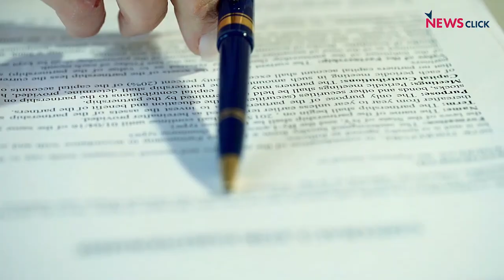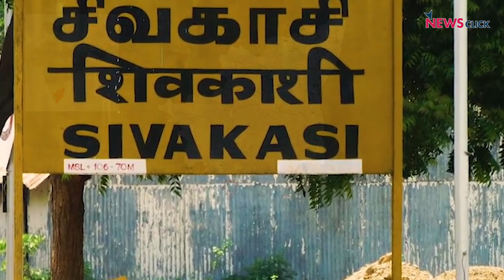Diwali Not a Festival Joy for Sivakasi Firecracker Workers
About 95% of the firecrackers in India are produced in Sivakasi, a town in the Virudhunagar district of Tamil Nadu. The firecracker industry is worth around Rs 6,000 crore a year and employs more than 8 lakh workers directly and indirectly. However, the workers in this industry are going through a very tough situation since the latest ban on firecrackers by the National Green Tribunal (NGT). This is an added burden on the workers who are already in distress due to the pandemic induced lockdown, demonetisation, improper implementation of GST and ban by the Supreme Court couple of years back in the name of pollution. NewsClick interviewed the workers in Sivakasi to find out their ground situation.